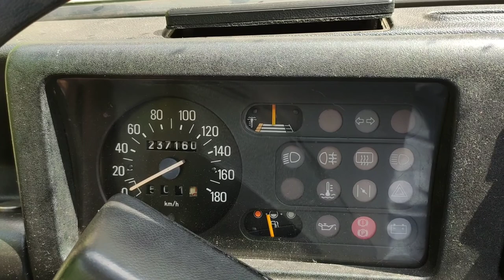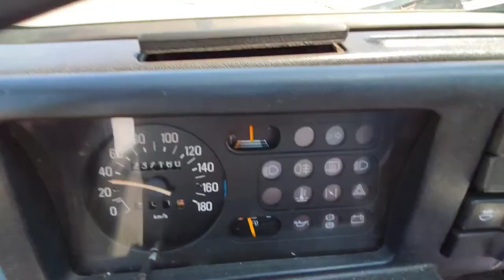Renault R4 GTL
presentation of my old french R4.